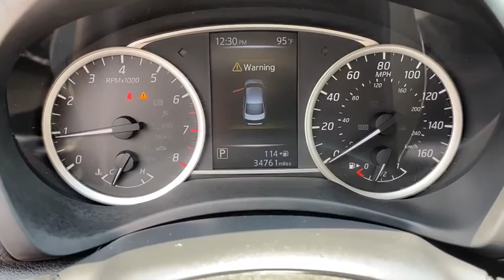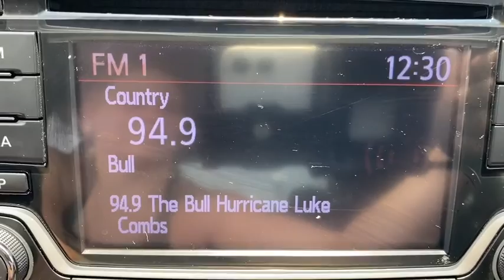2017 Nissan Sentra Atlanta, Sandy Springs, Alpharetta, Stone Mountain, Marietta, GA P258284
Used 2017 Nissan Sentra available in Atlanta, Georgia at Mike Rezi Nissan Atlanta. Servicing the Sandy Springs, Alpharetta, Stone Mountain, Marietta, GA area.

Certified. Nissan Sentra SV Fresh Powder **NISSAN CERTIFIED Backup Camera Bluetooth w/ Streaming Audio Siri Eyes Free. CARFAX One-Owner. Clean CARFAX. 29/37 City/Highway MPG Visit the ALL-NEW MIKE REZI NISSAN ATLANTA off Chamblee. No hidden fees no gimmicks. Real Prices Great value. What you see is what you pay. ALL used vehicles are fully inspected and serviced. Buy from a human or buy online at mikerezinissan.com: your choice.brbrNissan Certified Pre-Owned Details:brbr  * Transferable Warrantybr  * Warranty Deductible: $100br  * Limited Warranty: 84 Month/100000 Mile (whichever comes first) from original in-service datebr  * Vehicle Historybr  * Includes Car Rental and Trip Interruption Reimbursementbr  * Roadside Assistancebr  * 167 Point Inspection